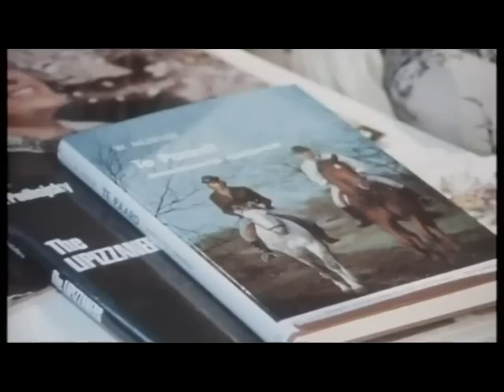Heintje - Der kleine trommler ( 1971 )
Een kerstnummer van Heintje, dit fragment is afkomstig uit het TV programma "STUDIO VRIJ" wat door de KRO werd uitgezonden op woensdag 15 december 1971.

Het programma werd ( afwisselend ) gepresenteerd door Maartje van Weegen en Tineke de Groot, in deze uitzending had Caroline Kaart ( die we ook in beeld zien ) een gesprek met Heintje over muziek in het algemeen. Als afsluiting van dat gesprek zong hij dit nummer ...

Het geheel werd uitgezonden op woensdag 15 december 1971, de plaat ( LP ) waarop dit stond geperst verscheen ook in 1971, tevens zong Heintje een Engelstalige versie.

Heintje werd ontdekt door Addy Kleijngeld, die ook zijn manager werd, maar ook zijn tekstdichter, componist, orkestleider, producer en mentor.

Originele titel : "The little drummer boy"

Tekst en muziek : Harry Simeone /  Katherine Kennicott Davis / Henry Onarati
Duitse tekst : Wolf Hausmann / Johannes Jorge / Albert Schwarzmann ( = Addy Kleijngeld )

Muziekbewerking en arrangement : Albert Schwarzmann ( = Addy Kleijngeld )

Afkomstig uit de TV uitzending : "STUDIO VRIJ "

Uitzenddatum : woensdag 15 december 1971 ( KRO )

Plaatuitgave : CNR grammofoonplaten

Plaatnummer : 593 006 ( LP )

Orkestleiding : Addy Kleijngeld

Plaatproduktie : Wolfgang Roloff en Addy Kleijngeld